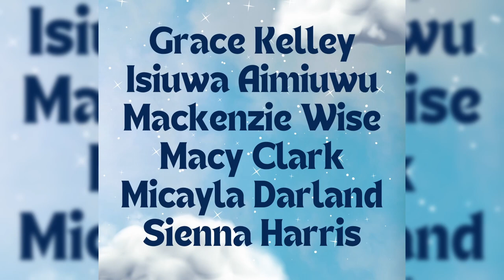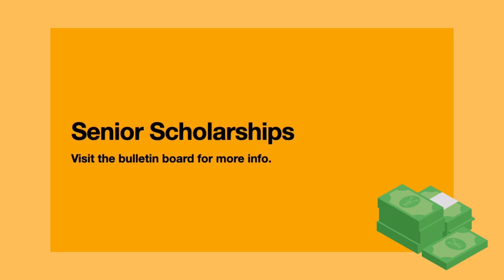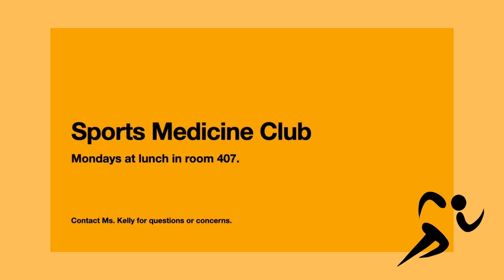GMC 3/21/23: STN EDITION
Our special Student Television Network Convention Episode.  Today's episode is a showcase of the contest work that GMC students created during the convention including our award winning segments.